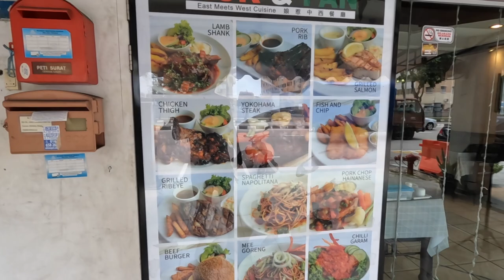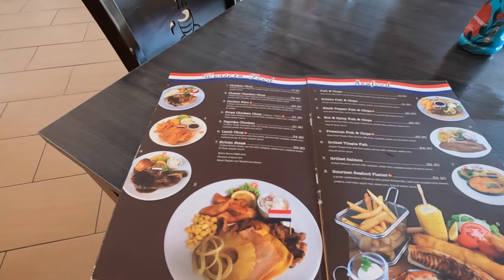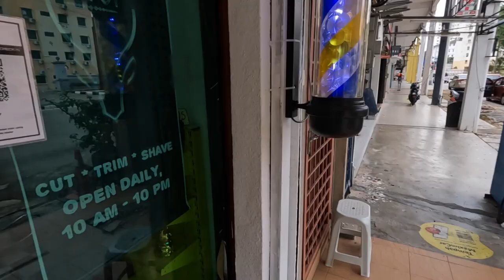$3 Haircut Malacca, Malaysia 🇲🇾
Arriving way to early to check into my hotel, I decide to go on a walking adventure through the city and find something to eat. After getting some grub, I'm having trouble finding something to do. As i continue walking down the street i see a barber shop with no one in there! So i randomly decide to get a haircut 💇🏻‍♂️

Best Credit Card I Use For Travel 💳 ✈️
✅ Now you can earn 60,000 bonus points with the Chase Sapphire Preferred® credit card. If you apply and get approved, we can both earn rewards

Where I Get My Travel Insurance 🌎
✅ SafetyWing is best for real. I personally use Nomad Insurance: